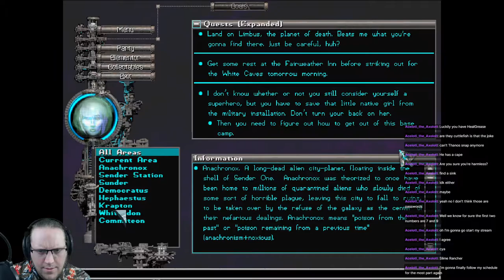Anachronox (2001) - Part 6/9 [2021-03-20]